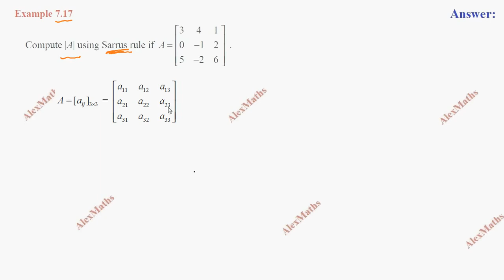TN 11th Maths Matrices and Determinants Example 7.17 Chapter 7 AlexMaths TamilNadu Syllabus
11th Maths  Example 7.17 Matrices and Determinants  TN New Syllabus

• Row, Column, Zero matrices
• Unit matrix.
• Lower triangular matrix
• Triangular matrix.
• Equality of Matrices
• Algebraic Operations on Matrices
• Multiplication of a matrix by a scalar
• Addition and Subtraction of two matrices
• Multiplication of matrices
• Properties of Matrix Addition, Scalar Multiplication and
• Product of Matrices
• Operation of Transpose of a Matrix and its Properties